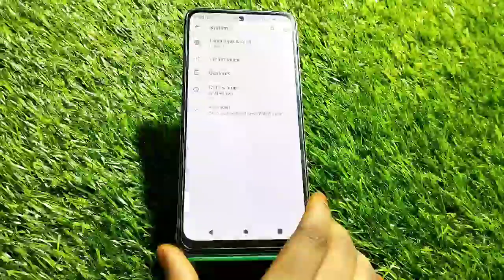How To Hide Navigation Button In Moto G62, Hide Back Button Setting In Moto G62,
How To Hidenavigationbutton In Moto G62, Hidebackbutton Setting In Moto G62,